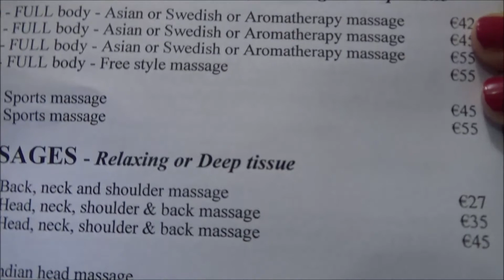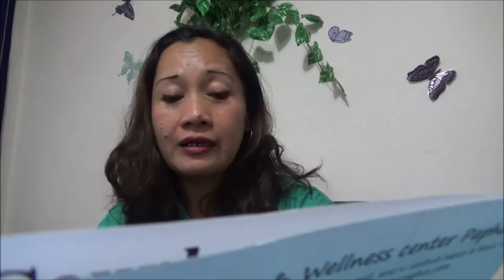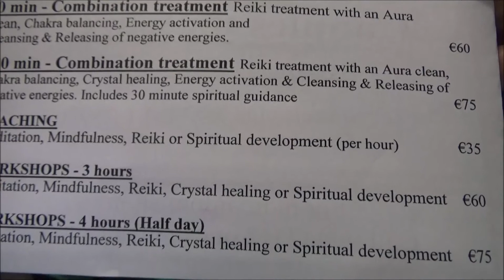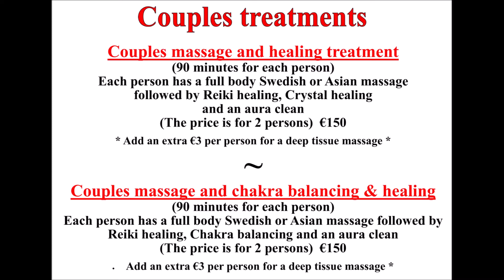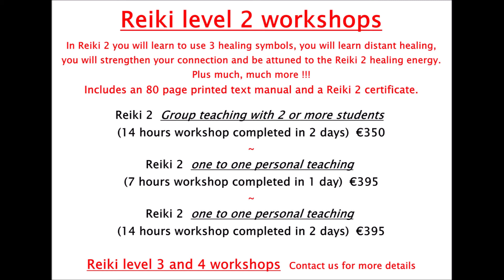Massage and Healing Treatments For 2019 For The Natural Healing and Wellness center in Paphos Cyprus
Natural Healing and Wellness center Paphos, Cyprus
Healing Treatments and Massages etc... for 2019

TO SEE OUR FULL LIST OF MASSAGES, HEALING TREATMENTS etc…

To see our online courses and training & development video tutorials

Visit us in Paphos, we are located in the Natural Healing & Wellness center In Paphos, Cyprus.

Find out more about Leonora Stavrinides

Find out more about Michael Stavrinides

To see all of the items we sell in our shop in Paphos, Cyprus.